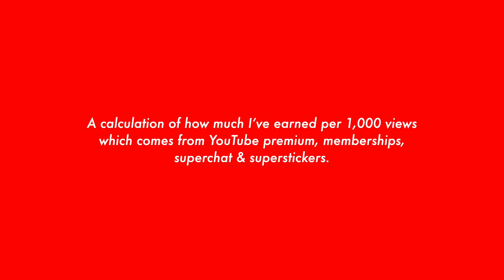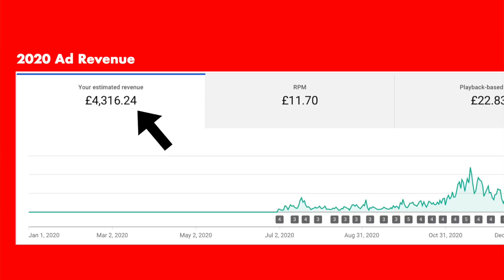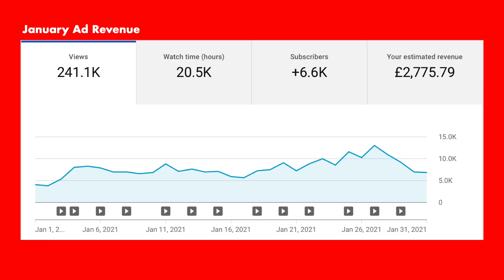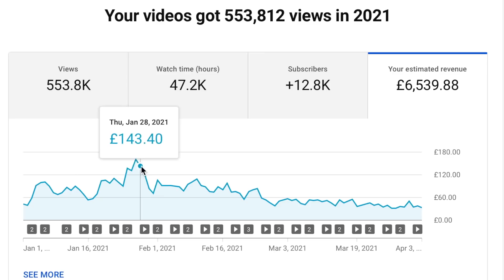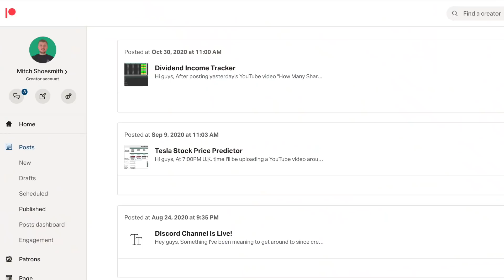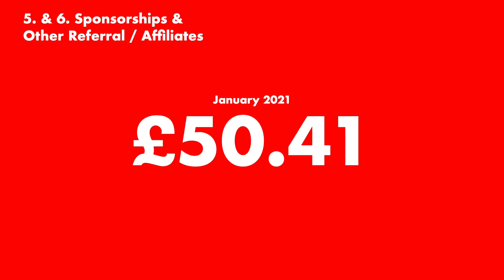Revealing My YouTube Earnings! 20,000 Subscriber Finance Channel!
🔵 Join the FREE Discord Channel To Talk All Things Stocks w/ Me & A Bunch Of Other Investors

What’s up guys! In today’s video i’m revealing my full earnings from YouTube including the 6 different income streams that I’ve managed to accumulate from having a finance YouTube channel.

Now YouTube is a hell of a lot of work, but as i’m sure many of you have seen from big finance channels like Graham Stephen, Andrei Jikh and MeetKevin, that there is a LOT of money to be made on this platform and with these bigger content creators inspiring me, I thought i’d pass on just what’s achievable for a much smaller finance YouTube channel makes.

Here are the timestamps:
00:00 Introduction
02:16 Ad Revenue
06:07 Free Shares
07:13 Coinbase
07:50 Patreon
08:13 Affiliates
10:17 Like & Subscribe!

I’ve set myself a goal to hit 30,000 subscribers by the end of 2021, so if you did enjoy the video, firstly SMASH THE LIKE BUTTON, it really helps push these videos out to a wider audience, and REMEMBER TO SUBSCRIBE to the channel so you don’t miss another video!

The Intelligent Investor, Benjamin Graham
Rich Dad’s Guide to Investing, Robert Kiyosaki
Money Master The Game, Tony Robbins

📹 My YouTube Setup:
Canon M50
Rhode Filmmaker Kit (Cheaper alternative below)
Rhode On Camera Mic
LED Ring Light
Desk Lights